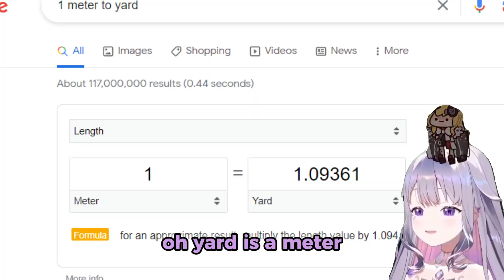Biboo is Too American for Kaela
In this clip Biboo doesn't understand meters, kilometres, and also forgot yards was a freedom measurement!